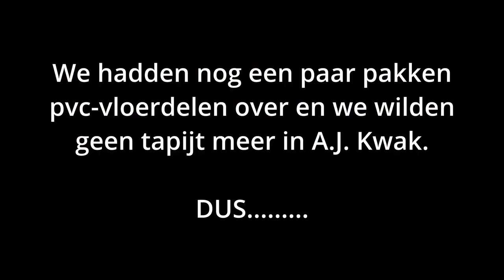Aflevering 3 - Vloertje leggen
In deel 3 ga ik de vloer van A.J. Kwak voorzien van pvc-vloerdelen. Deze hadden wij nog over van de woonkamer en keuken.